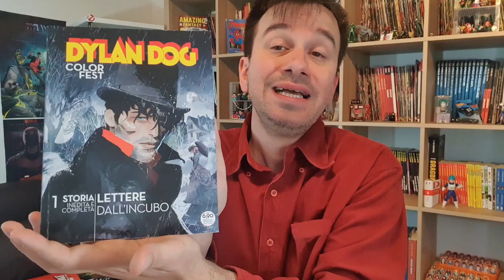Dylan Dog COLOR FEST 49 Lettere dall'incubo - una storia da godersi a lume di candela!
!!!APRI TUTTO!!!